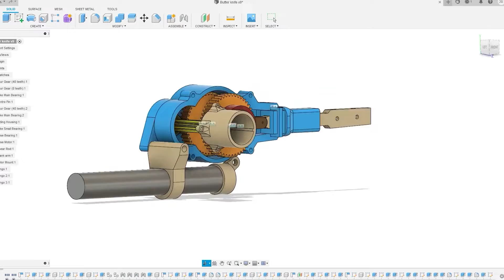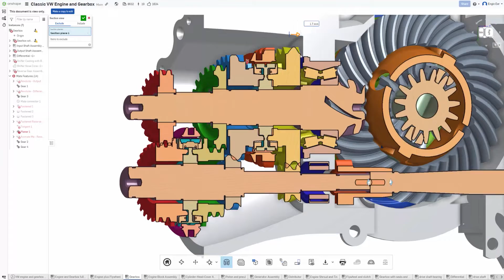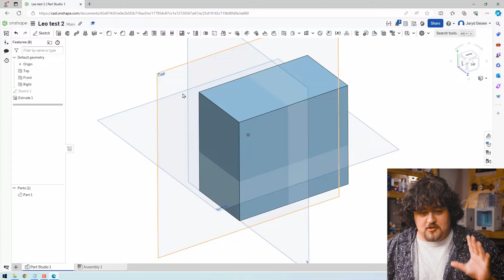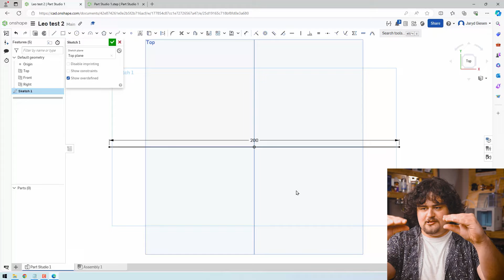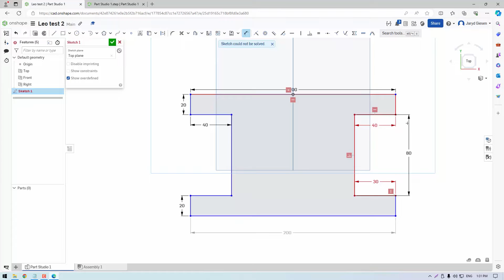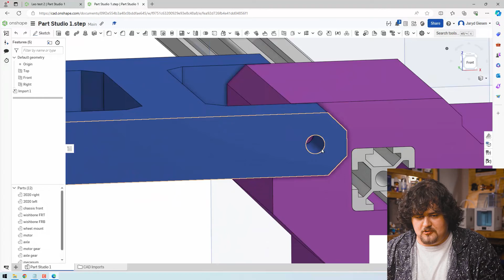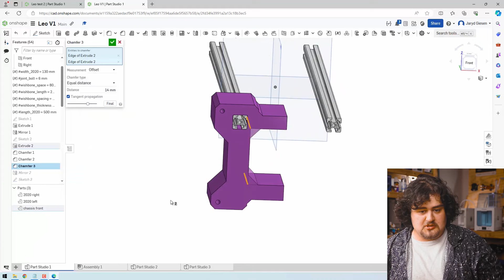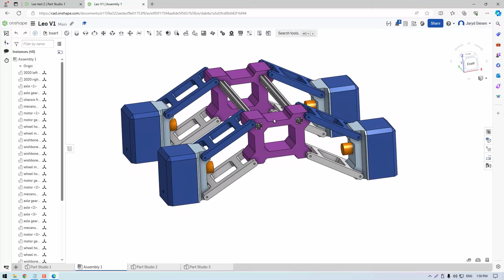CAD Modelling Crash Course | Zero To Maker Workshop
CAD *(Computer Aided Design)* is the bridge between an idea of a part in your head to having that part *3D printed* or *laser cut* as a real-world part. There are many different types of *3D modelling* and they all achieve different outcomes, but CAD is what we will be learning in this video and is often favoured by makers due to its *precise* nature. While other modelling workflows like Blender are great at producing sculptures, CAD is very *mathematical* and *exact* which makes it great for modelling *technical parts* such as mechanisms, robots and cars.

0:00 Intro
0:56 What is CAD?
2:17 CAD Modelling Basics
6:14 Modelling a Suspension Arm Demo
13:57 Modelling the Rest of the Robot
15:22 Where to From Here?